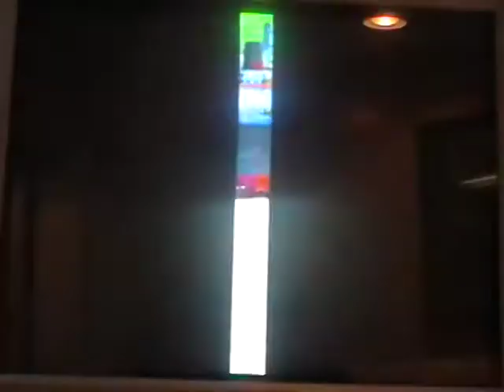Let's Play Super Mario Sunshine Part 19 "Almost all 100 coins in Ricco Harbor"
In this part we start getting all the 100 coins in Ricco Harbor and some blue coins and as you can see I failed a lot at getting them, but not that much though!